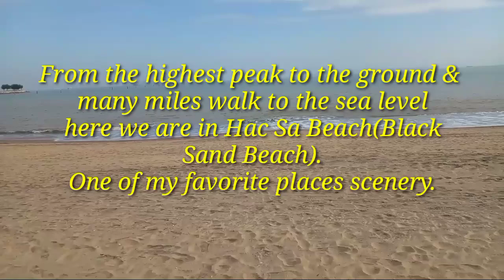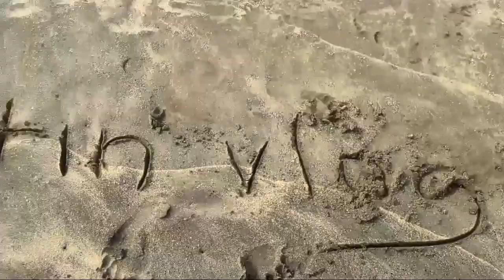BLACK SAND BEACH MACAU.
love
juliana